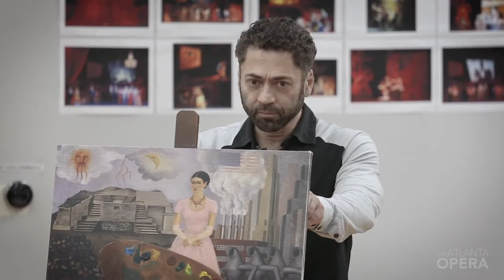Director Jose Maria Condemi | Frida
Jose Maria Condemi, who has directed FRIDA at Michigan Opera Theater, Cincinnati Opera, and Florida Grand Opera, delves into the history of Robert Xavier Rodríguez's opera, and shares how he has managed to keep the piece fresh for audiences (and cast members).

October 5, 9, 11, 13, 2019 at Sandy Springs Performing Arts Center at City Springs

Video by Felipe Barral and IGNI Productions